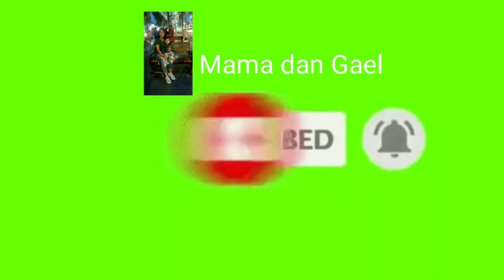Pisang enaknya di bikin gini Roti goreng pisang || kue tradisional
roti goreng pisang
olahan pisang yang sangat mudah dan enak serta praktis.

roti goreng pisang || kue tradisioanal
▪bahan
-pisang 5 biji
-terigu 8 sendok
-mentega 1 1/2 sendok
-gula pasir 3 sendok
-vanili secukupnya
-soda kue secukupnya
-air

▪langkah-langkah
-haluskan pisang dengan cara di tumbuk pake gelas
-setelah halus tambahkan mentega,gula,vanili, soda kue lalu tumbuk kembalibsampai tercampur merata
-masukkan terigu dan air secukupnya aduk-aduk sampai rata lalu adonan siap untuk di goreng
-goreng sampai matang sampai berwarna ke coklatan
-roti goreng pisang siap di sajikan

masakan sederhana ala mama dan Gael

roti goreng pisang, olahan pisang, kue berbahan dasar pisang, pisang enaknya di bikin sperti ini, pisang di bikin kue tradisional, kue dari pisang, ide kue dari pisang